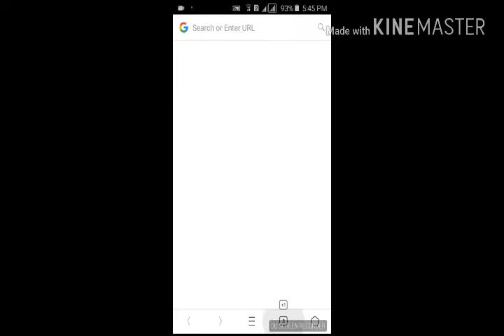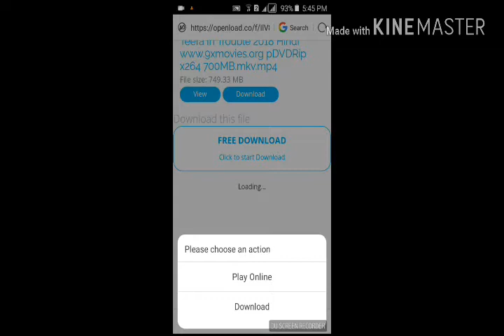Write Automatic correct English Wrong wording automatically correct new tutorial Urdu/Hindi 2018